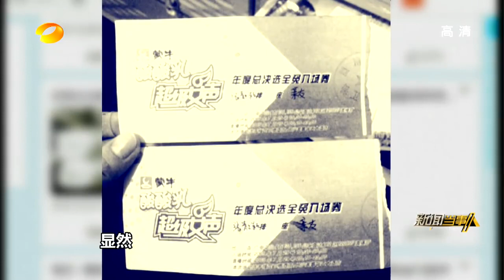張靚穎：我是歌手《新聞當事人》從"超女"到"歌手"舞台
2015.1.3
湖南衛視《新聞當事人》

2015.1.2
我是歌手 第三季 第一期